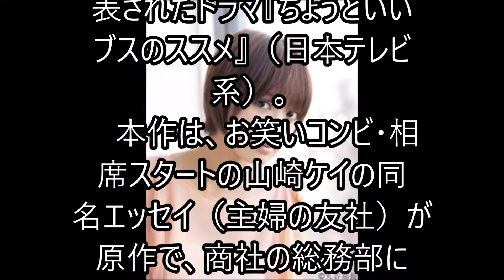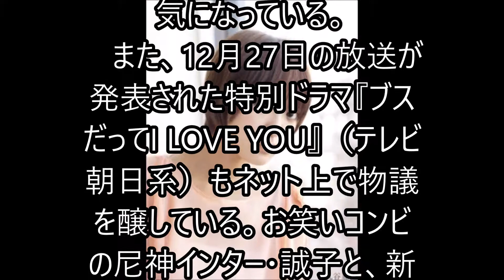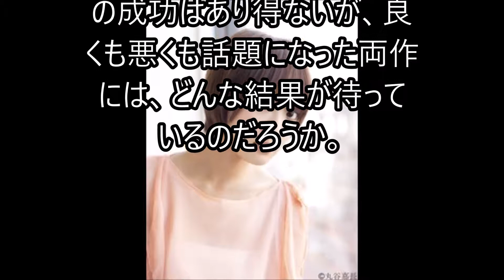衝撃！！「反吐が出る」「男に媚び媚び！」放送発表で早くも批判まみれのドラマ2作品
関連動画
ダウンタウンなう 2018年12月7日